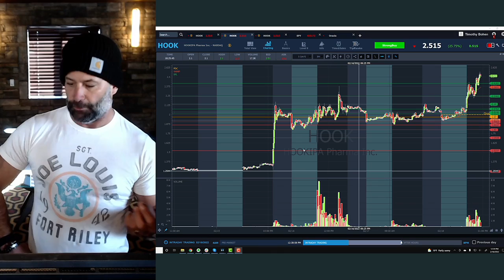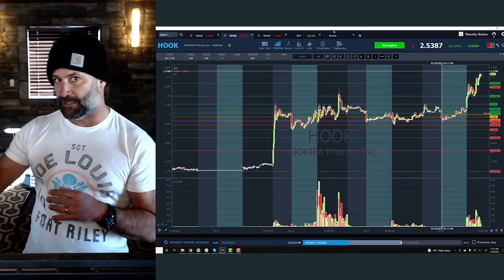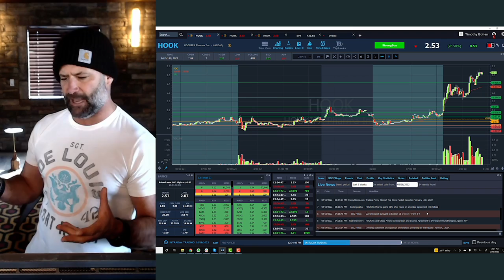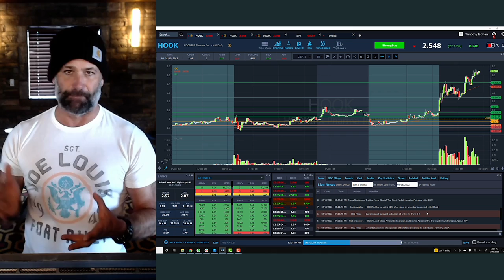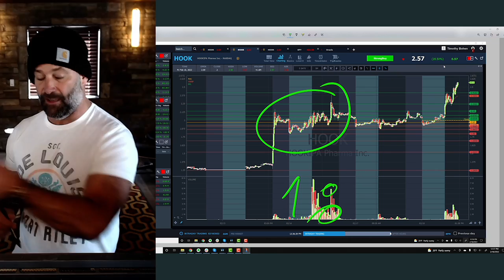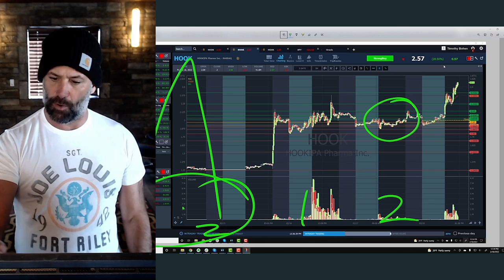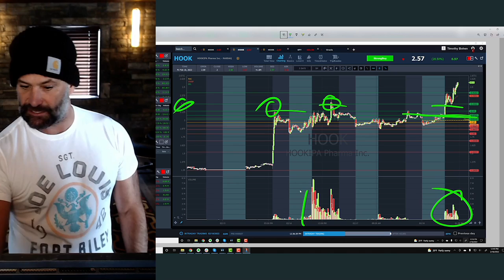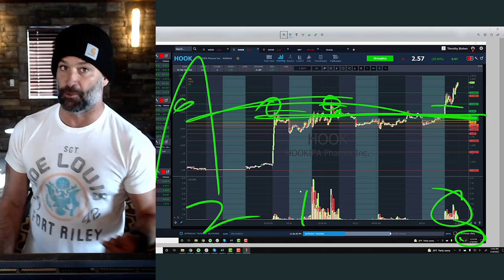What Is The Day 3 Surge Trading Pattern?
The market’s getting destroyed — but there’s one pattern that’s working well recently: The Day-Three Surge pattern. Tim Bohen breaks down this new pattern and explains how to spot it. Don’t miss it!

🔴 Ready to learn more?

Hookipa Pharma Inc. (Nasdaq: HOOK) is a great example. While the market’s getting crushed, this stock did the exact opposite.

That’s what you want to look for — a stock that’s disconnected from the market. This brings fear and greed.

Remember, short-term trading isn’t just about the ticker or the company — you’re trading emotion. Watch the video to catch a great Warren Buffet market quote that will help it all make even more sense.

So, why was HOOK pushing highs?

The catalyst dropped Tuesday night. There was an amended, HIV-related agreement with Gilead. We love to see low-priced penny stocks (especially biotechs) tied up with a huge partner.

Circling back to that fear aspect: The scarier the disease, the more likely the stock will move.

Watch the video now for a view of the 5-day chart and Bohen’s breakdown on how this stock spiked, consolidated, and proceeded to break highs. Never stop learning!

Drop a comment. How high did HOOK go on February 18? Test your knowledge here now! We love hearing from you.